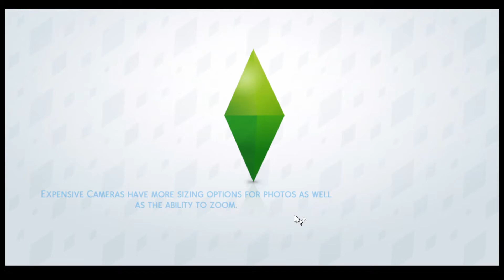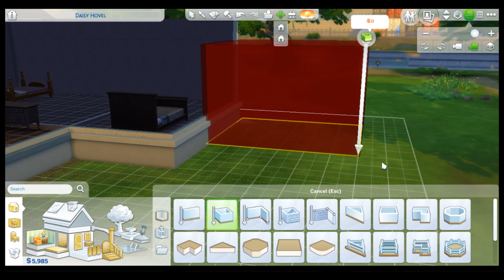The Fab Four Youtubers in One House(what could go wrong?)- Sims 4 Episode 1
a new series that everyone will laugh at me for
kysar, me, yourtotalwarmaster and the fabulous MELKOR move into a house
the adventure for the four youtubers begins